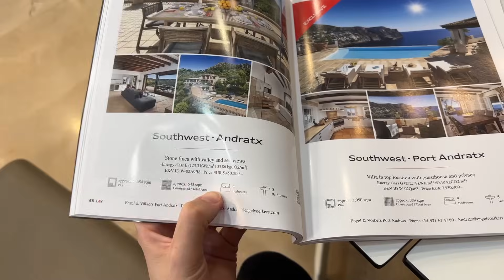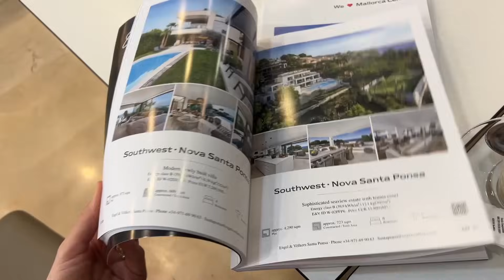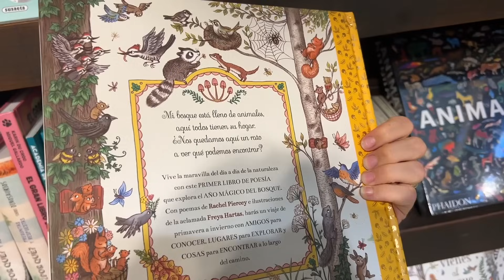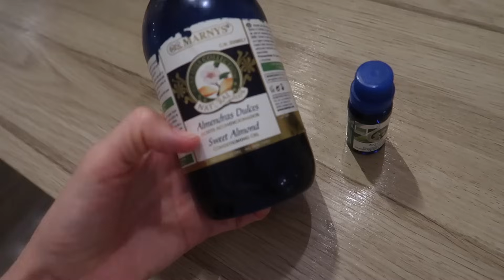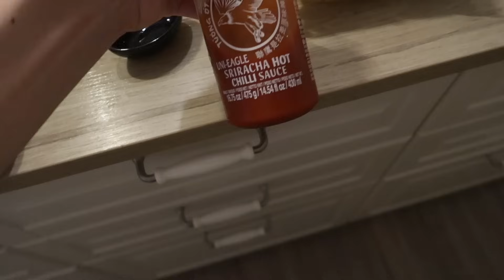📦 Organizando habitacion invitados + Qué cama elegimos? 🤔 Voy a la pelu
Organizamos la habitacion de invitados, buscamos nueva cama para el dormitorio, voy a la pelu y me hago un mini cambio de look.

🛒 Mi escaparate de Amazon